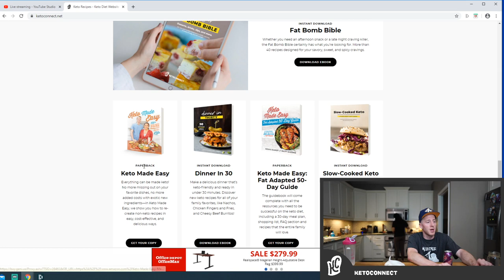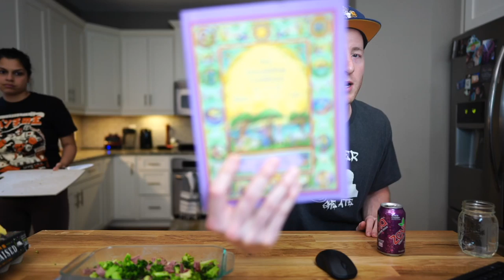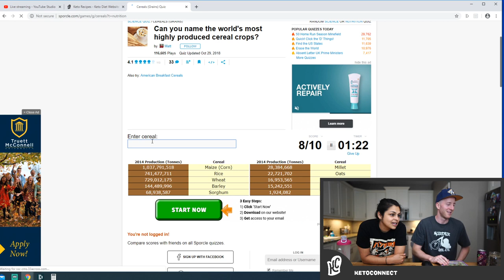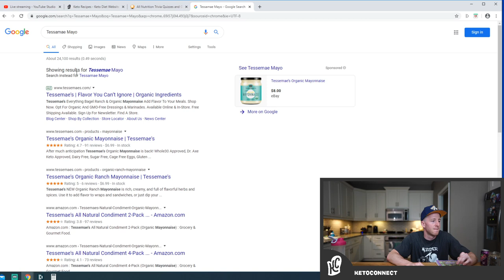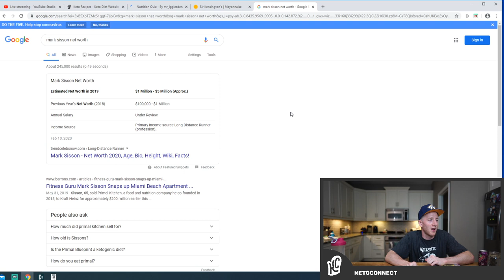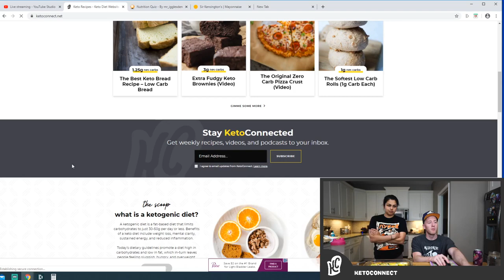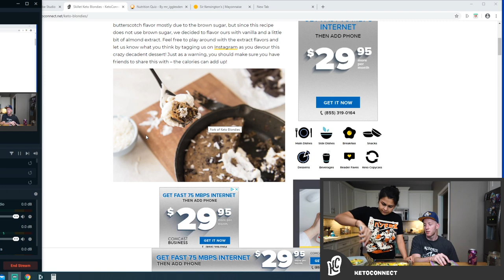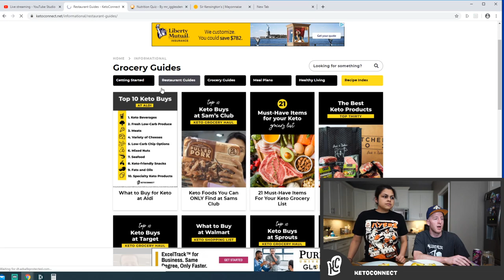Keto Cook Along - Loaded Breakfast Casserole!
Ingredients Needed:
eggs
broccoli
cheese
bacon